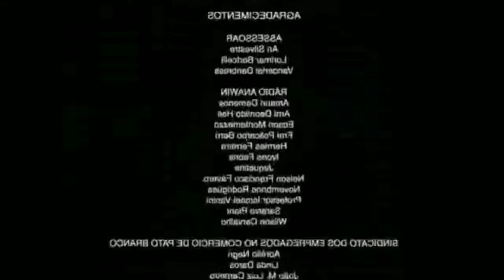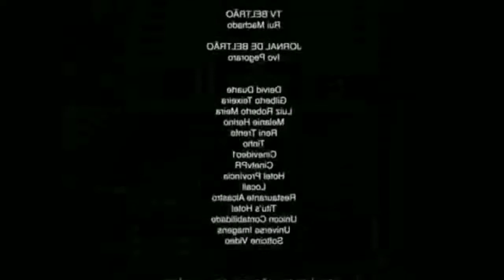Thutu e o pé de feijão a história dos 18 grãos de feijão baseado em fatos reais🤓🤪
Thutu e o pé de feijão
a história dos 18 grãos de feijão.
baseado em fatos reais🤓🤪
 "curta-metragem,🤓"
Ele queria uma planta. Certo dia ele pegou um caroço de
feijão e plantou no vaso que temos, disse que era para
o papai.
O feijão começou a nascer e cresceu, então tivemos a idéia
de fazer a experiencia do feijão para ele mostrar para
a professora.
Uma forma de ensinar e ele de onde vem os alimentos que
comemos, o trabalho que dá para poder chegar até
nossa mesa e tambem de mostrar que colhemos aquilo que
plantamos.
Semear, regar, colher e tirar o fruto do trabalho.
o que fazer na pandemia?
O Arroz está caro?
O feijão está caro?
Que tal você plantar seu próprio alimento.
Você colhe o que planta
Há um tempo certo para todas as coisas.
Cordeiro Santo